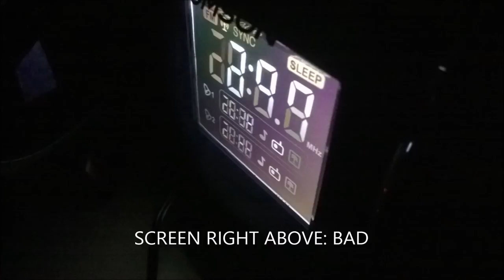REVIEW Thomson CP280 alarmclock/radio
Its only about 2 sec per picture, so pause when its to fast.

I've made a short review on Bol.com and could only add two pictures, though I wanted to add more. This is why I made a small collage with pictures in videoform.